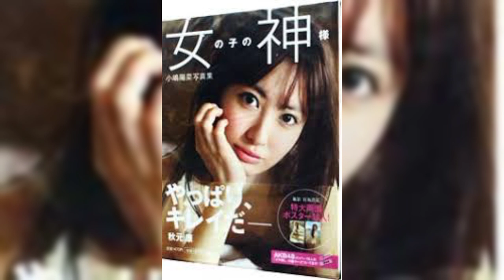速報：写真集発売で予約殺到の小嶋陽菜さん、今夜外国人男性に掴まれ地面に押し倒される。